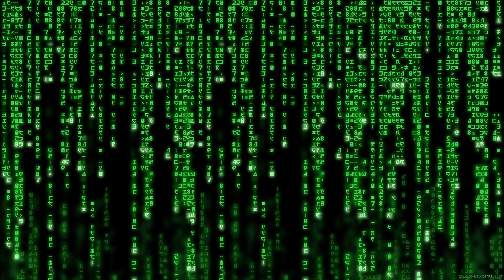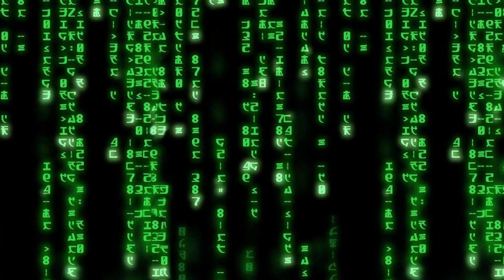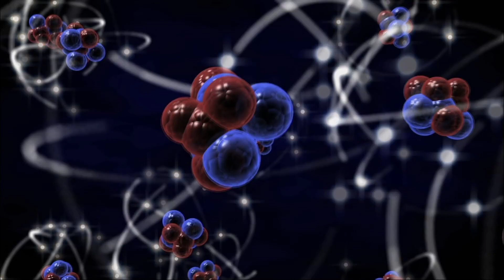РЕАЛЬНО ли ТО, ЧТО мы ВИДИМ !!!